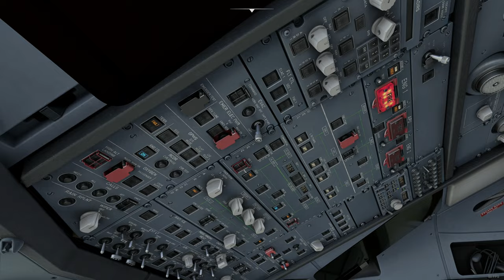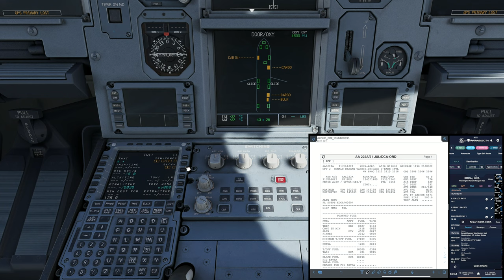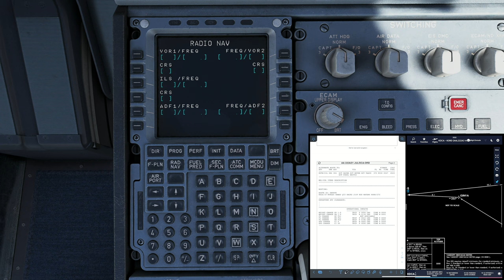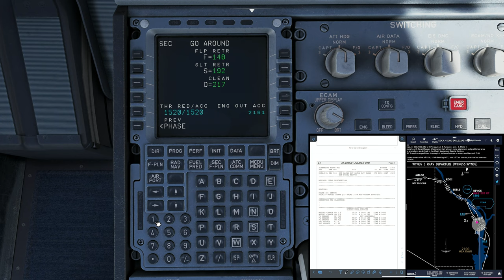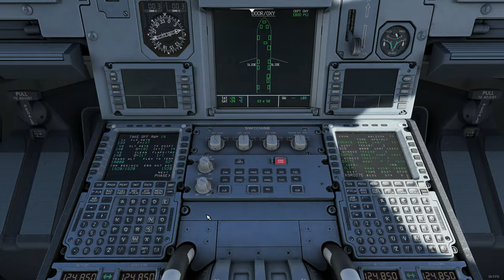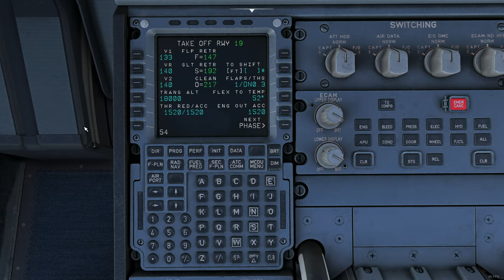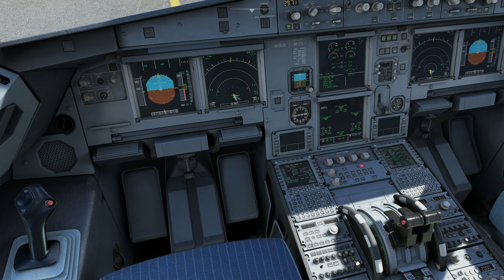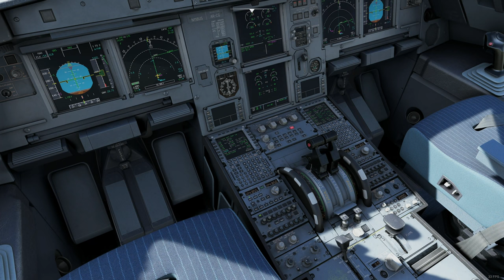Flight Simulator 2020 | Fenix A320 | Washington D.C. (KDCA) - Chicago (KORD)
ADD-ONS
//Aircraft (In this Video):
  Fenix A320
//Airports (in this Video):
  Drzewiecki Design KDCA
  FSDreamTeam KORD
//Scenery:
  Bijan Habashi - 4 Season Pack
  REX Real Global Airport Textures
  Simultech My Replacement Jetways
  AREX Global
//Traffic:
  Seafront Sim. Vessels Global Shipping
//Additional:

CHAPTERS
Intro: (0:00)
Preliminary Cockpit Preparation: (0:25)
Preflight Procedures: (1:45)
Before Start: (7:06)
Engine Start: (7:30)
Taxi to Runway: (9:35)
Before Takeoff: (9:47)
Takeoff: (11:04)
Climb Out: (12:10)
Relaxing Stage: (13:14)
Approach: (14:36)
Landing: (16:44)
Taxi to Gate: (17:58)
Arriving at Gate: (18:24)
Shutdown: (19:10)